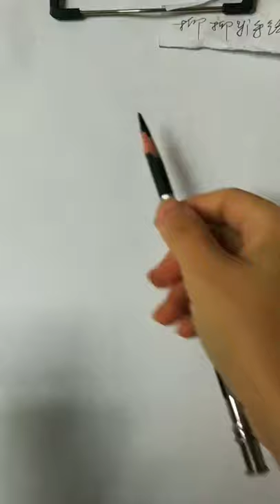How to draw a girl with ponytail hairstyle || Pencil sketch || Face Drawing || bir kız nasıl çizilir